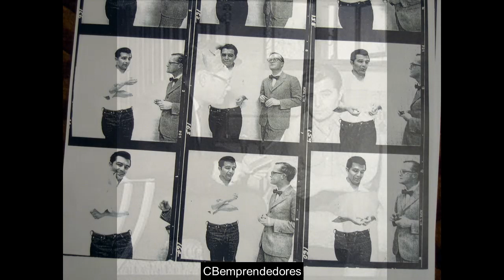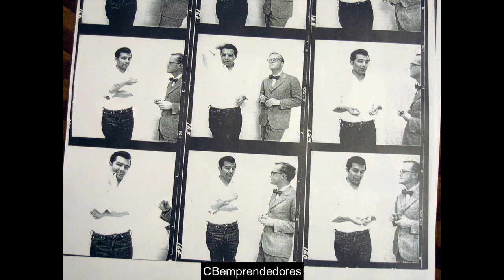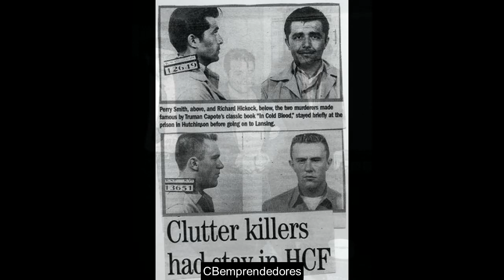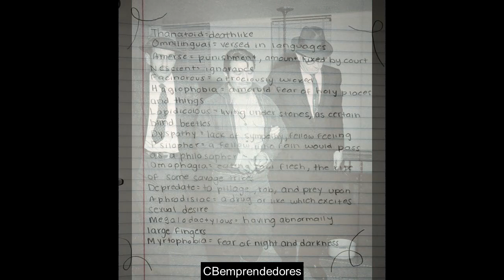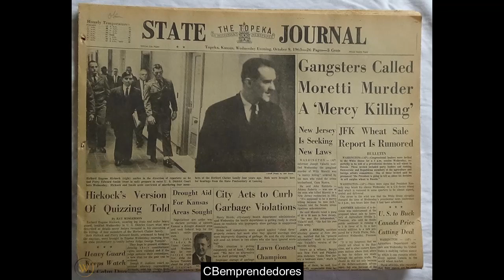🔴 Crónica negra: Perry Edward Smith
Perry Edward Smith (Huntington, Nevada; 27 de octubre de 1928 - Lansing, Kansas; 14 de abril de 1965) fue un famoso asesino estadounidense. Los últimos años de su vida son narrados en la novela de Truman Capote A sangre fría.
Sus padres fueron acróbatas de rodeo, su madre Flo Buckskin era cherokee y su padre Tex John Smith era un cowboy irlandés. Al año de nacido, la familia de cuatro hijos se mudó a Juneau, Alaska, donde su padre destilaba whisky ilegalmente para vivir. Su infancia fue pobre, y dormían los seis en una camioneta ya que tenían que hacer gira por el país para sobrevivir. Debido a que sus padres ya no podían hacer acrobacias como en su juventud, se establecieron en Reno, Nevada. Su padre era abusivo con la madre, que era alcohólica, lo que motivó que ella lo abandonara, mudándose a San Francisco, California, y llevando a los cuatro hijos con ella, teniendo en aquel entonces Perry seis años. Durante el tiempo que vivió en San Francisco, su madre lo internó en orfanatos y asilos de niños. En todos los lugares lo odiaban por mojar la cama y ser mitad cherokee.